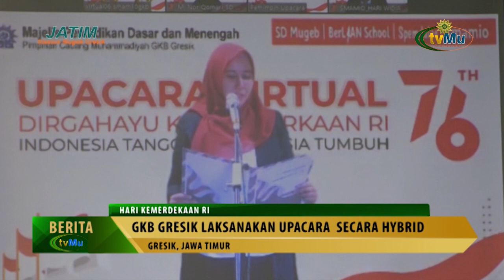GKB Gresik Laksanakan Upacara Secara Hybrid